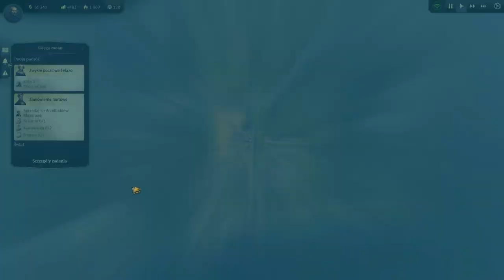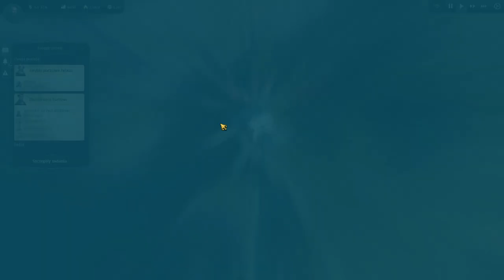Anno 1800 | #4 | Stocznia | Kampania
Opis w przygotowaniu...